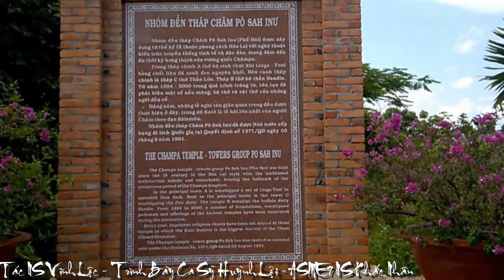[FULL HD]HẸN EM CUỐI TUẦN DU LỊCH PHAN THIẾT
HẸN EM CUỐI TUẦN DU LỊCH PHAN THIẾT
TÁC PHẨM:PHAN THIẾT TRONG TÔI
SÁNG TÁC:NS VĨNH LỘC
TRÌNH BÀY:CA SỸ HUỲNH LỢI
ASM E7 NS KHẮC NHÂN
PROMOVIES VIDEOKAR NS QUANG DAU